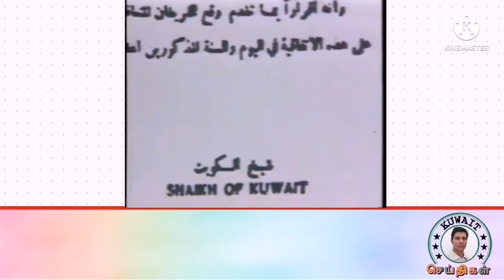kuwait crude oil history in tamil குவைத் எண்ணெய் வரலாறு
வேலை வாய்ப்பு தகவல்களை தொடர்ந்து பெறுவதற்கு நமது டெலிகிராம் குழுவில் இணைந்து கொள்ளவும்.

இதுவரை ஆண்களும், பெண்களுமாக சுமார் 1300 உறுப்பினர்களுக்கு மேல் இணைந்துள்ளனர்.

நாள்தோறும் பல்வேறு வேலை வாய்ப்பு தகவல்கள் பதிவேற்றப்படுகிறது.

ஆண், பெண் யாரும் இணைந்து கொள்ளலாம்.

காதிம் விசா, சூன் விசா, மற்றும் அக்காமா இல்லாதவருக்கும் கூட பல்வேறு வேலை வாய்ப்பு தகவல்கள் நமது டெலிகிராம் குழுவில் பதியப்படுகிறது.

குழுவில் இணைந்து கொள்ள கீழே உள்ள லிங்கில் கிளிக் செய்யவும்...